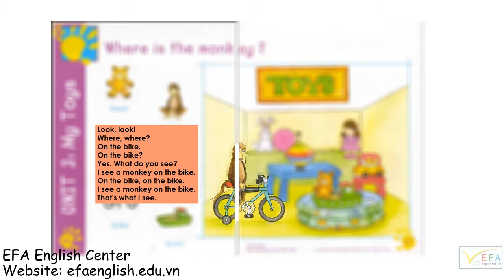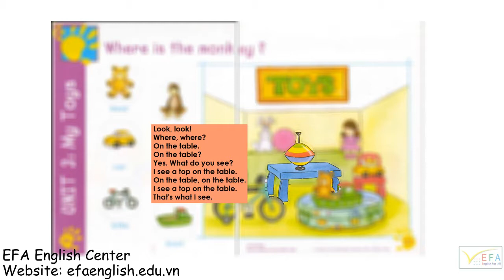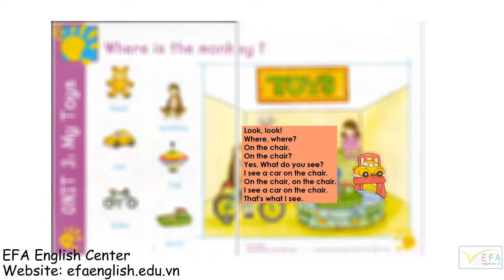Fingerprints 2 | Unit 3 - Song Toys toys